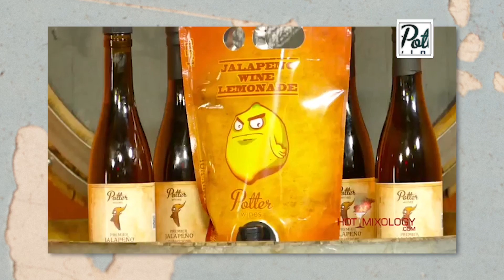Jalapeno Wine promo may2 3